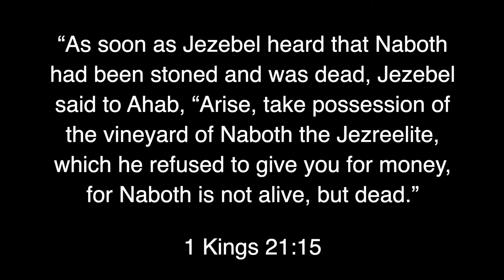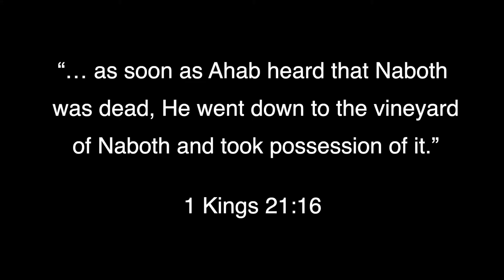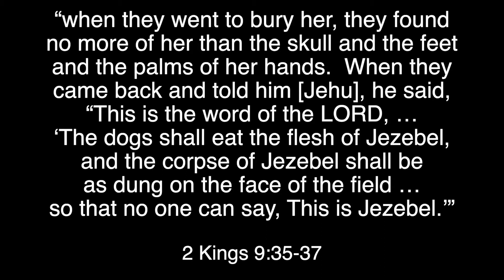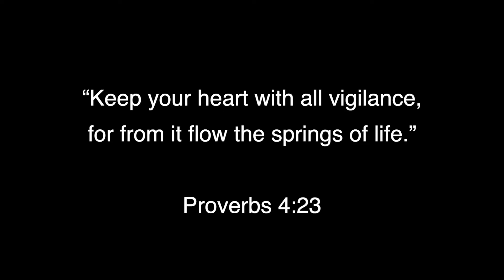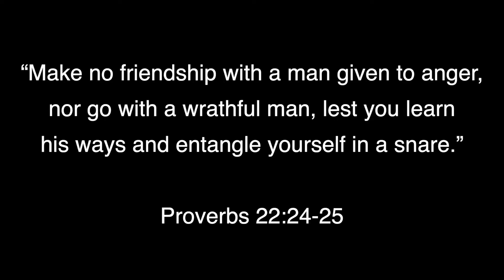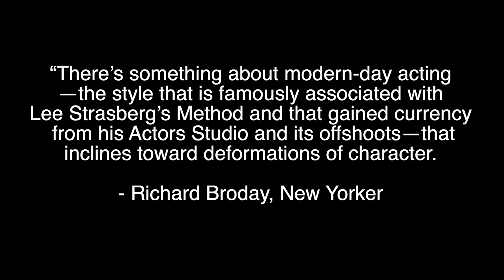Christians Portraying Evil in Art?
Have you depicted evil in your art, and it bothered you, or took a toll on you?
Portraying evil in your art can be an honest recognition of evil in the world. It can also be a glorification of something dark and insidious. In the middle of these questions lies the deeper question - how is it affecting your heart and your personal mental health. We shouldn't shy away from depicting evil, but there are techniques for actors and principles for other creatives in order to protect their hearts and minds while they spend time depicting the reality of evil in this world.

INSTAGRAM FEED - For your creative soul!